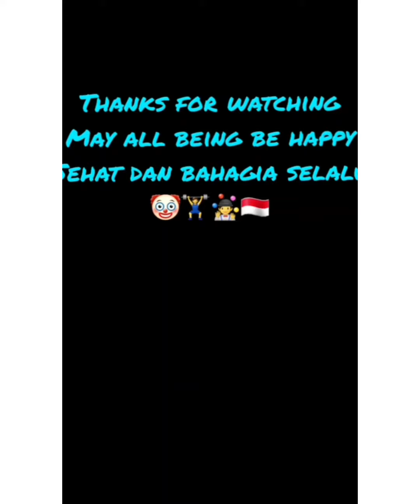Healthy pancake by Simsim clown kitchen 🤡🤹‍♂️👨‍🍳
late post oktober, healthypancake simsimclown jugglingacrossIndonesia masak memasak cemilan sehat healthy pancake bersama simsim clown 👨‍🍳🤹‍♂️🤡